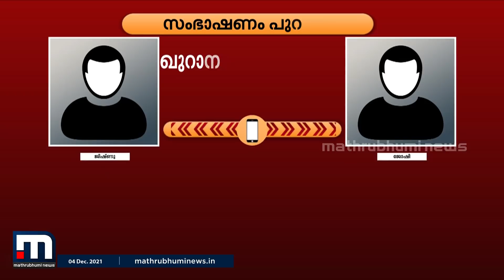'ഖുറാനും ബെെബിളും കടത്തണം', മോൻസന്റെ ജീവനക്കാരുടെ സംഭാഷണം പുറത്ത്| Mathrubhumi News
മോൻസന്റെ അറസ്റ്റിന് പിന്നാലെ കലൂരിലെ വീട്ടിലുണ്ടായിരുന്ന സാധനങ്ങൾ  കടത്താൻ നീക്കം നടന്നതിന് തെളിവ്.

Happy viewing!